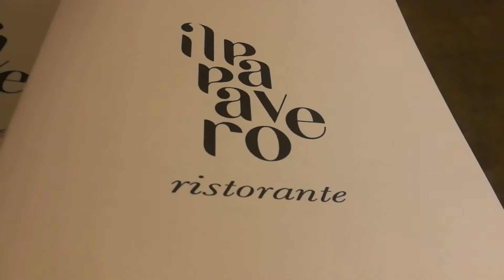2019 - ADB GUSTO TOUR 1 - Il Papavero, Eboli (SA)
Il 30.01.19 è iniziato il Gusto Tour dell'ADB. Andiamo in giro per i ristoranti che ci piacciono per il solo obiettivo di mangiare bene e stare insieme. Abbiamo iniziato co il PAPAVERO di Eboli, 1 stella Michelin. È il caso di dire che siamo partiti con il piede giusto. Avanti così, FORZA ADB!!! Alla prossima